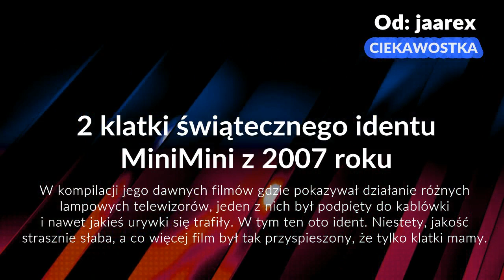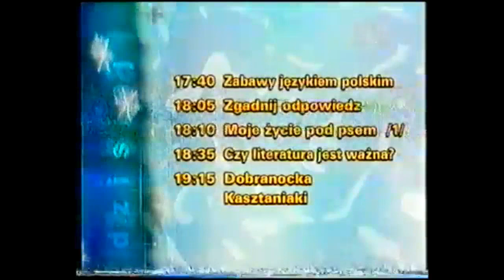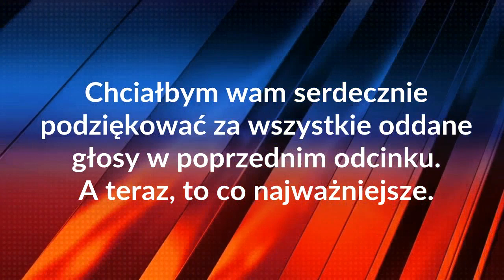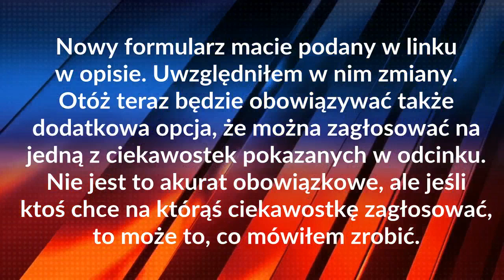Przegląd Rarytasów - odcinek 27 (22.03.2020)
UWAGA! Materiał opublikowany na kanale dotyczy tylko tych osób, które są zainteresowane kontentem zawartym w tym filmie. Jeśli komuś film się nie spodoba, to może spokojnie se iść.

Aby zagłosować w naszym plebiscycie, kliknij w link podany wyżej, zaznacz jedną opcję ze wszystkich wymienionych, i wtedy automatycznie twój głos zostaje przyjęty.
Głosowanie trwa do soboty, godziny 15:00. Zachęcam do głosowania!

Zapraszamy na kolejny odcinek Przeglądu Rarytasów. W nim prezentujemy rarytasy z telewizji, czyli nigdy dotąd niespotykane bądź też mega rzadsze rzeczy, które pojawiły się na YT w tym tygodniu.
Odcinek pojawił się później niż zwykle, ale cóż - zdarza się. Jeśli czegoś nie uwzględniłem - to przepraszam.